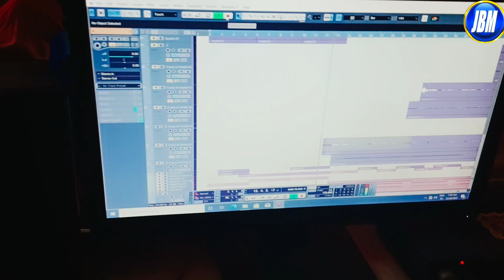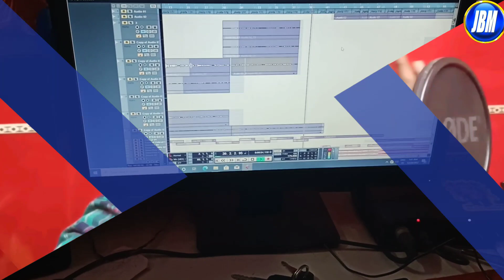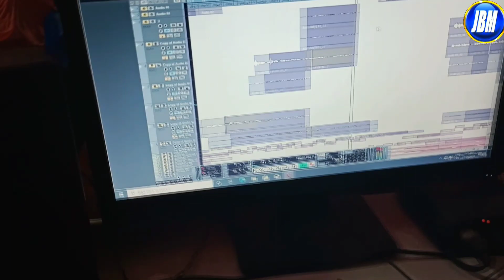Madwa me goliya chalebo ge || Rahul Ashiq ka sad song|| मडवा मे गोिलया चलेबो गे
✔️Song :- Madwa me goliya chalebo ge

✔️Singer :- Rahul Ashiq

✔️Lyrics :- Vinod Ray Tufani

✔️Designer :- Rahul Ashiq,

✔️Producer :- Jhakhra Baba Music

✔️Writer & Director :- Vinod Ray Tufani,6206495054

✔️Chennal  Management :-binod ray tufani

✔️Company/Level :- Jhakhra Baba Music

✔️Recording :- Tisri Music Studio

✔️Edit by :- Rahul Ashiq

He Ram he ram he ram he ram he ram
Yego nho dugo nhi teen go chhoda
yesan dila kahe baneli he ram
subaha ke karalphonewa sanjhiya
peyar karo ha
Ajh kal ke chhodi badi kanyo hai ho ram
ram
ram
ram
he ram heam he ran he ram he ram he ram
kare khojo hi to kare hai bahnawa
chhodne dil chhodi samjho hai re khelnwa
he ram he ram he ram he ram
dil khelnwa
dil khelnwa
jhakhra baba music
all khortha song
gt road jaam ho gaaye
jhumta holi song
new holi 2022
rajkumar ka gana
rajkumar ka song
rajkumar ke gana
sarswati puja ka photo edting
sauth new movie 2020 hindi dubbed
silpi raj bhojpuri song video
sauth filims new
tapate
tiger saroff ki filim
kate nachabi puja bajai baji ghatwar ke gana
badi nachabo raju bajai bajai ghatwar ke gana
badi nachabo bablu ghatwar ke gana
kate nachabi soni
badi nachabi rabo
badi nachabi kajal
ghatwar ka gana new song
ghatwar ke betwa re
ray ji ke bettwa re
shingh ji betwa re
nachte nachte kajal kamar tor dukheto ge
ke je gawo ho payal ghatwar ke gana ge
kekar likhal gana lago ho so hana ge
rajkumar gawe Ashok ghatwar ke gana re
binod ke likhal gana lago ho sohana ge
rat bar nachbo mukesh bajai bajai ghatwar ke gana
katno nachbo kailash kamar na dukheto re.
badi nachabo sunil bajai bajai ghatwar ke gana re
ray ji ke song
new song ghatwar ji ke.
2023ka new song rajkymar ray ka
ghatwar se sadi racha le
new song ghatwar ke
jhakhra baba music
khortha song rajkumar ray ka
khortha jhumar geet rajkumar

Rahul Ashiq khortha song
Rahul Ashiq new jhumta song
Rahul Ashiq
Jhakhra Baba Music
Rahul Ashiq Ka New khortha song
Rahul Ashiq Ka New song
Rahul Ashiq Ka New khortha song 2022
Rahul Ashiq Ka New Maghi song
Rahul Ashiq Ka jhumta song
Rahul Ashiq Ka New jhumta song
Rahul Ashiq Ka New jhumta song 2022
Rahul Ashiq Ka jhumar song
Rahul Ashiq Ka New jhumar song 2022
Rahul Ashiq Ka Song
Rahul Ashiq Ka New Geet
Rahul Ashiq New khortha song
rahul ashiq ka video song
Rahul Ke New khortha song
Rahul Ashiq Ka New song 2021
Rahul Ashiq Ka New Video 2021
Rahul Ashiq New khortha video 2022
Rahul Ashiq Ka New video
Rahul Ashiq Ka Maghi song
rahul ashiq song
rahul ashiq ke gana
rahul ashiq ke new song
rahul ashiq ke new khortha song
rahul ashiq ke new gana
rahul ashiq ke dj remix song
rahul ashiq ka dj song
rahul ashiq ka dj remix gana
rahul ashiq khortha video
Rahul Aashiq Ka Dard Bhara song
Rahul Aashiq Ka Bewafa song
Rahul Ashiq sad song Bewafa
Rahul Aashiq ka gana Bewafa
Rahul Aashiqui ka gana sad song
Rahul Aashiqui Ka Dil Jakhmi song
Rahul Aashiq Ka Bewafa status
Bewafa status video
status Bewafa sad song Rahul
Rahul Aashiqui ka status Bewafa song
Jharkhandi Aashiq Rahul
Rahul Jharkhandi Aashiq sad song
Rahul Ashiq Ka Khortha sad song
Rahul Ashiq ka jhumta sad song
Rahul Aashiq Ka sad song 2022
Rahul Aashiq Ka Bewafa song 2022
Rahul Aashiq ka new sad song
Bewafa song
Bewafa Khortha song
New Bewafa song 2022
New Khortha sad song 2021
Khortha Bewafa song
magahiya sad song
Mehandi Bewafa song
Mehandi sad song
dilva ke khun se
Mehandi Lagai Ho ge jaan
aashiqui ka gana
chamar ji ke gana
rahul ka video
sad song bewafa song
jhakhra baba magic
aashiqui ka gana
agni phera 66
bewafa bhojpuri sng
bewafa song
chamar ji ka gana
dewara parsad chatna ba
gana
khatiya ke patiya
mehndi
rahul ka video